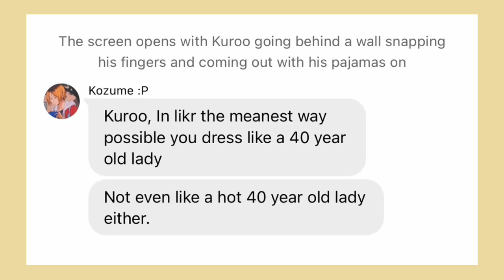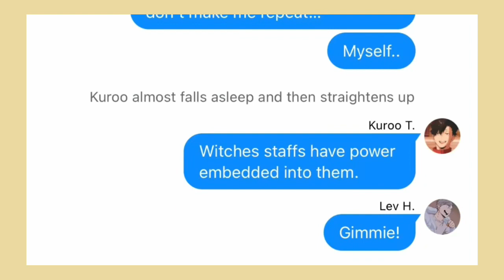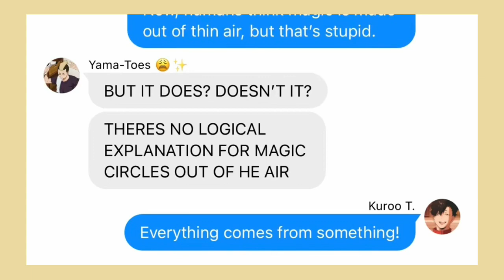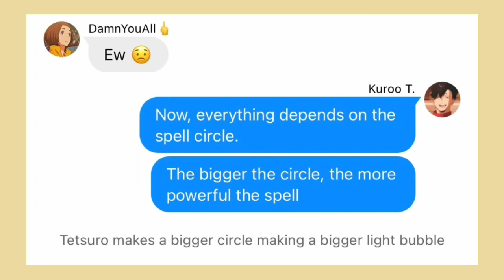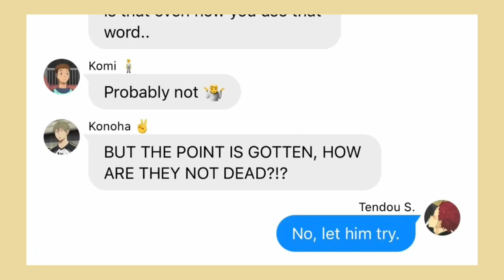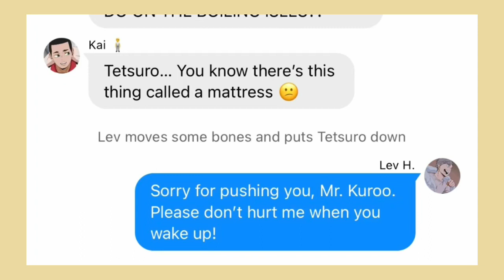Lev learns a light glyph / Ep4- The Intruder Pt-1 || HQ x The Owl House || Haikyuu Texts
12 😼

I HAVE TO DO THE THING I DID WITH STRANGER THINGS AGAIN WHERE I SPLIT IT INTO MULTIPLES BUT LUCKILY ITS ONLY GONN. A BE THREE PARTS 2 HRS AFTER ANOTHER CAUSE I DONT LIKE MAKING PPL WAIT 🧍

But they might be a little longer than 2hrs apart cause I need to eat and shower and not die 👍

Also I had an angst idea for the first time in like a while so hehehe 😈

OKAY
BYE 😇